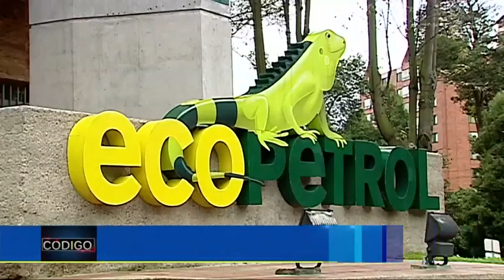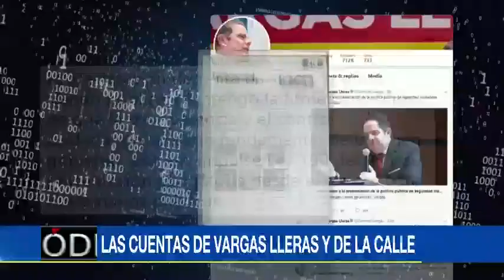Humberto de la Calle y Germán Vargas Lleras publicaron su declaración de renta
Emitido el 28 de Noviembre de 2017. Ya lo habían hecho Jorge Robledo y Juan Carlos Pinzón. Vea, además: la propuesta que puso en aprietos a Mauricio Cárdenas